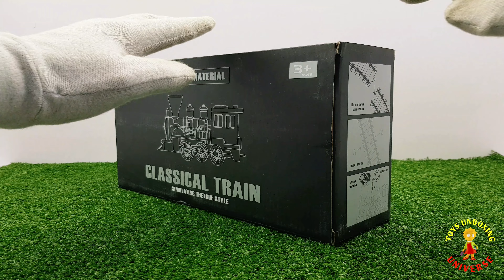Choo Choo! Watch This Model Steam Train Blow Smoke!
This model steam train with smoke is awesome.
Its show extreme engineering...
Major parts are made from Alloy...

Chapters are included for better experience.
00:00 Intro
00:20 Unboxing
00:45 Assembling
02:40 Building of track

Connecting toys for everybody..

Music credit..